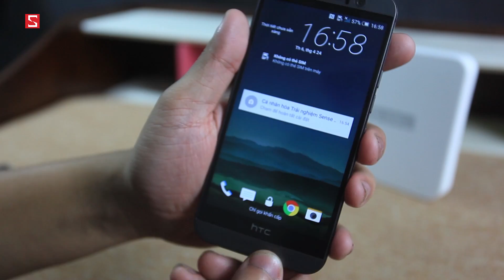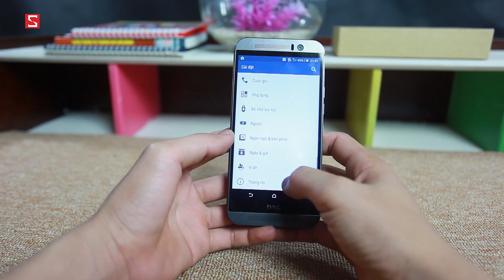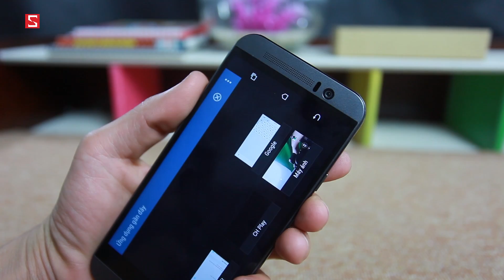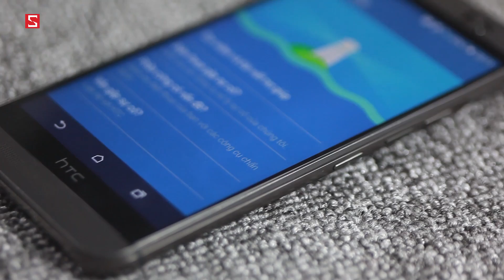Schannel - Mở hộp HTC One M9 chính hãng: Giá 16,99 triệu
- So sánh thiết kế của HTC One M9 với iPhone 6 Plus: Ai đẹp hơn ai?

- HTC One M9 chính hãng
- Mở hộp HTC One M9
- Điểm mới của HTC One M9
- Tư vấn mua HTC One M9
- Có nên mua HTC One M9
- Giá HTC One M9
- Mua HTC One M9 ở đâu uy tín, giá rẻ
- Gíá bán HTC One M9
- Những tính năng mới HTC One M9
- Video đánh giá màn hình HTC One M9
- Video đánh giá camera HTC One M9
- Video đánh giá thời lượng pin HTC One M9
- Video đánh giá hiệu năng HTC One M9

- Battery test HTC One M9
- Performance test HTC One M9
- Camera test HTC One M9
- Unbox HTC One M9
- Review HTC One M9
- What new on HTC One M9
- Shoud i buy HTC One M9
- Where to buy HTC One M9